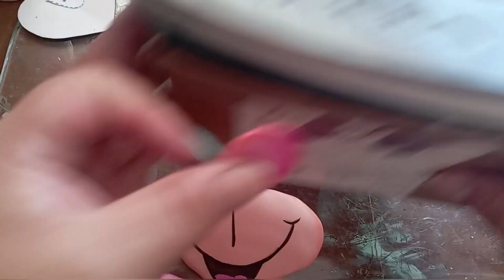Apliqué Danna Pelana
Visita nuestras tiendas online